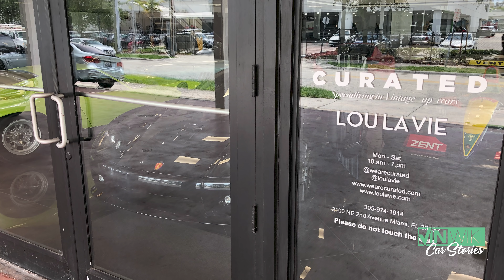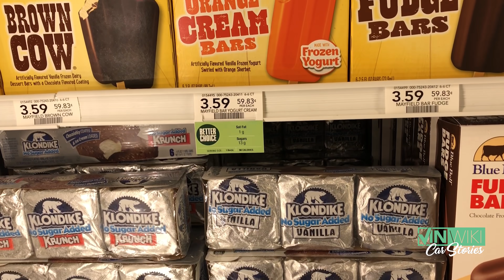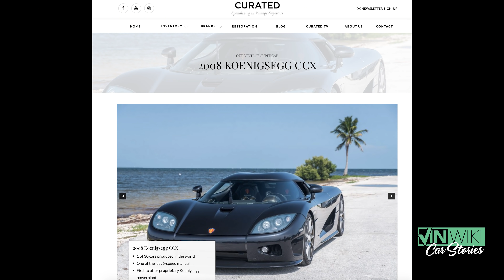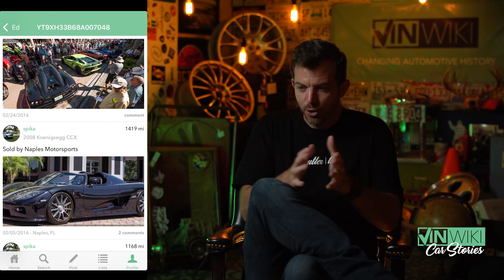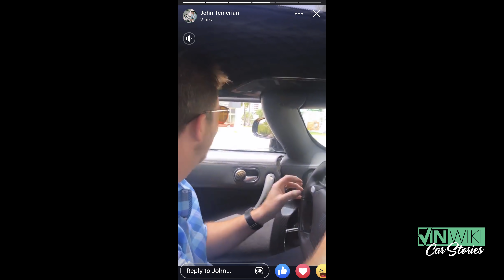What would you do to test drive a Koenigsegg CCX?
Ed was recently detained for speeding on the Lux Rally event that passed through Arkansas. Here is the story.

Butler Tire is your source for the latest wheels and tires from the best brands in the business including Michelin. When you want to take your car to the next level,